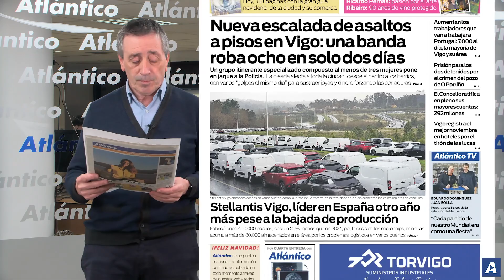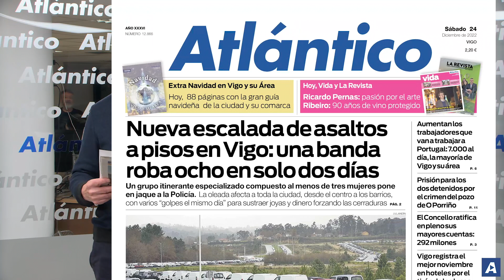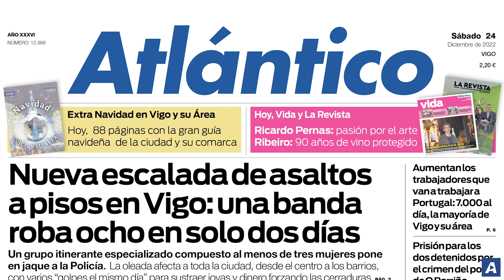La portada de Atlántico del 24 de diciembre